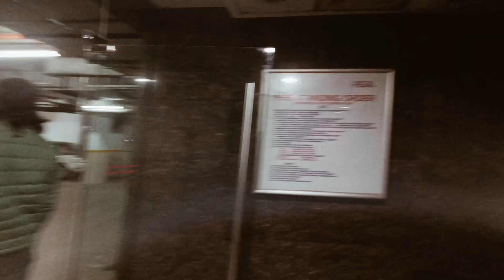John wick ने खोले सबके धागे 🤣🤣 John wick 4 Movie Review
With the price on his head ever increasing, legendary hit man John Wick takes his fight against the High Table global as he seeks out the most powerful players in the underworld, from New York to Paris to Japan to Berlin.